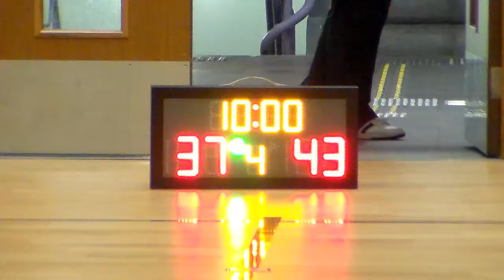STARLEAGUE KL S10 20170626 King Robert VS Inspire Q4